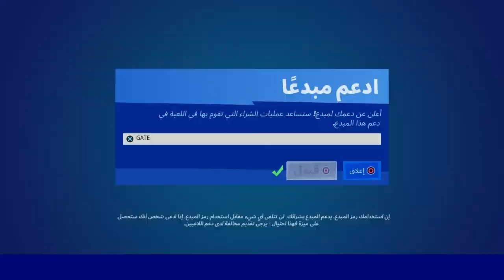فورتنايت|Fortnite دمر برجا باستخدام التفجيرات عن بعد